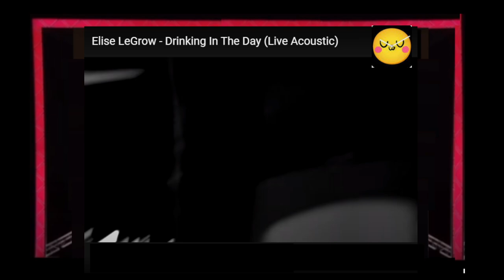C-C Euro Pop Music Reaction 2024 -Elise LeGrow - Drinking In The Day (Live Acoustic)